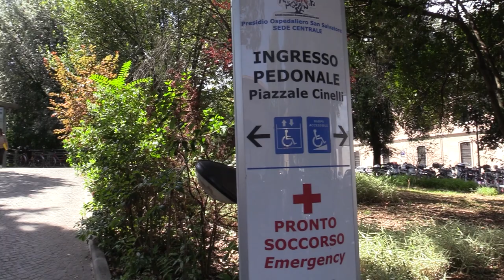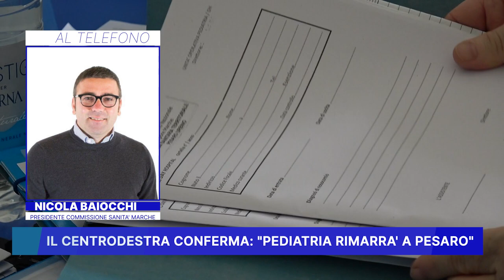IL CENTRODESTRA CONFERMA: PEDIATRIA RIMARRA' A PESARO